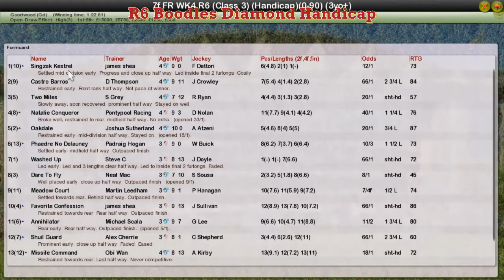FR WK4 R6 Boodles Diamond Handicap